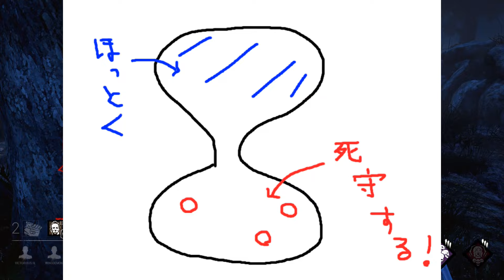【dead by daylight】ドクロPERK～エリア集中戦略～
ＰＣゲーム「デッドバイデイライト」の実況プレイ動画です。
今回はリクエストから
ドクロの入ってるPERK中心に編成しました

※ホラー・グロが苦手な方は気分が悪くなる前に
退出おねがいします。

生ライブ・動画情報はこちら